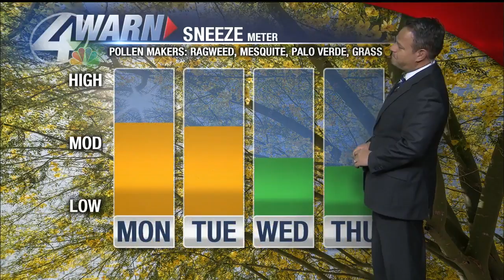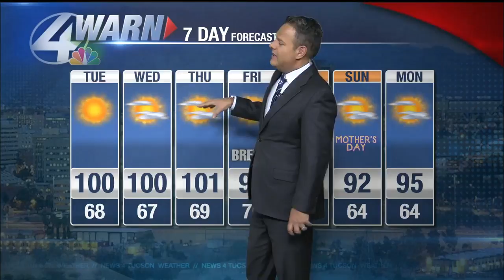Monday weather update